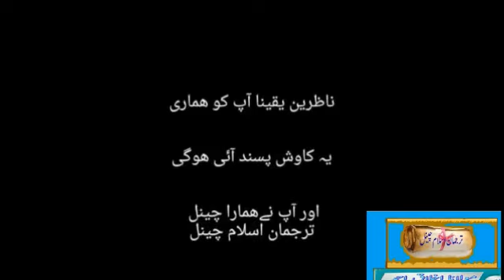ایسا عمل کہ جس کے کرنے سے 100 منافقوں نے کلمہ پڑلیا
اللہ کریم ھمیں بھی اخلاق حسنہ کی دولت مالا مال فرمائے
امین